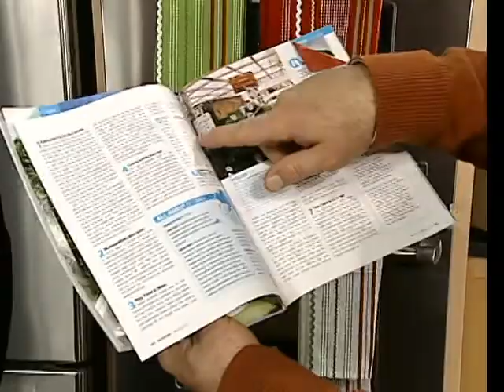The Cupcake Lounge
Kelsey Hatfield of The Cupcake Lounge served up some treats on CTV Morning Live. The Cupcake Lounge baked hand-made, high quality, signature cupcake products.